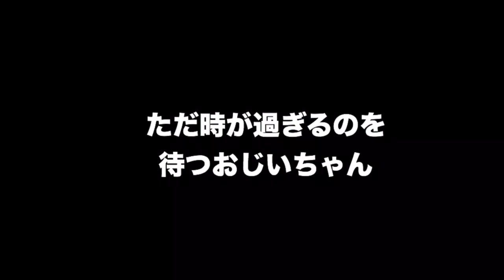公園にいる人あるある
毎朝６時に新作あるあるを投稿します！
コメント読ませていただいてます(^^)

ボツになったあるある
・頑なに自転車から降りない小学生